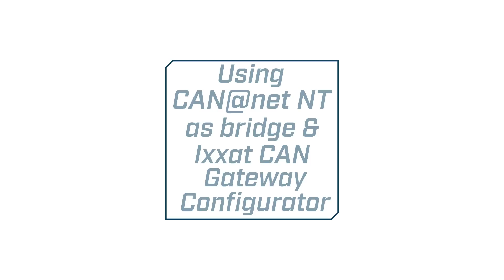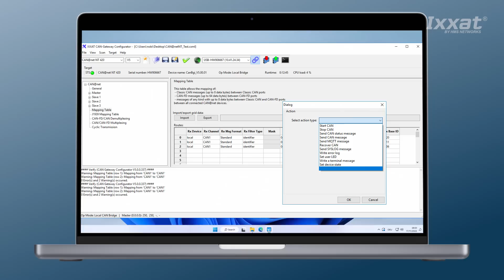Introduction and unboxing the Ixxat CAN@net NT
Ixxat CAN@net NT: A flexible and reliable product for CAN and CAN FD network.
Learn about the many interesting functions of Ixxat CAN@net NT, a flexible and easy-to-access product for CAN and CAN FD networks. This three-in-one multifunctional series acts as gateways between CAN and Ethernet systems, a CAN-Ethernet-CAN bridge, or a PC interface. Watch the video to discover how you can couple CAN and CAN FD systems, exchange CAN messages via Ethernet, and cover long distances with ease.

Chapters:
00:00 Video content
00:08 Trailer
00:15 Introduction
02:13 Overview CAN@net NT variants
03:51 Using CAN@net NT as bridge & Ixxat CAN Gateway Configurator
05:25 Unboxing